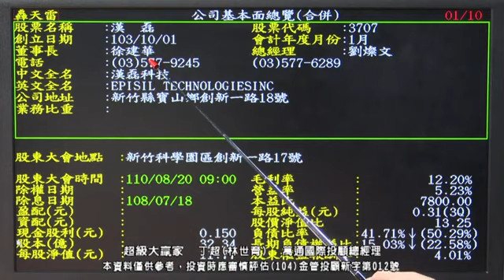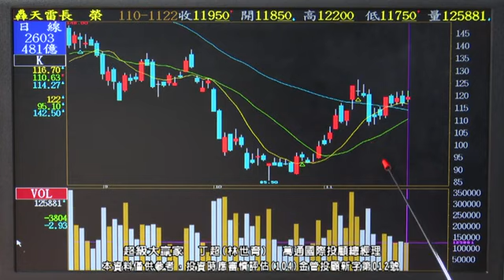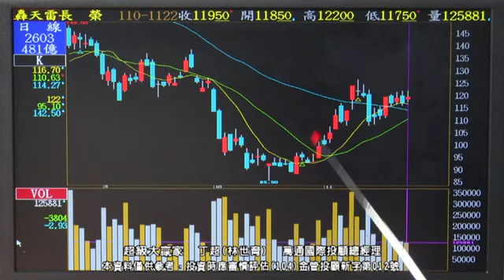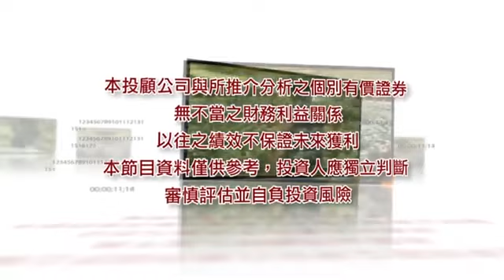【運通財經台／超級大贏家】-20211123-丁超(林世育)